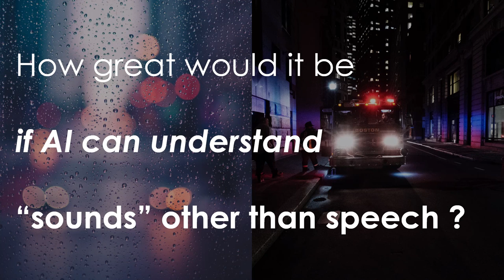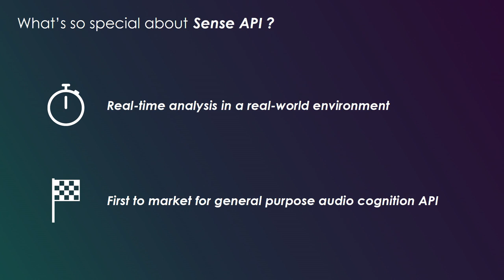Slush 100 Semi-Final 2018 - Cochlear.ai